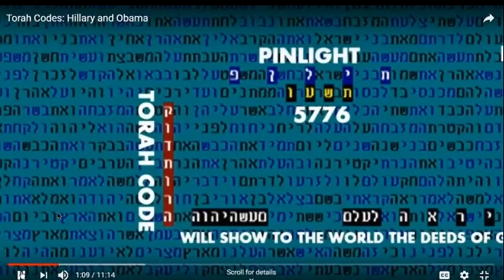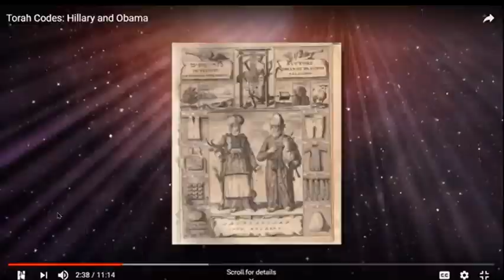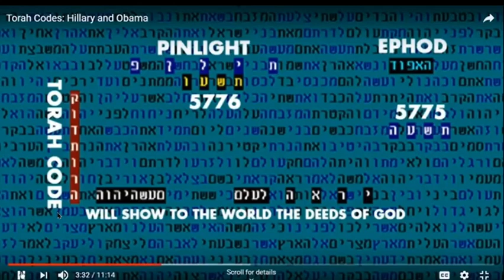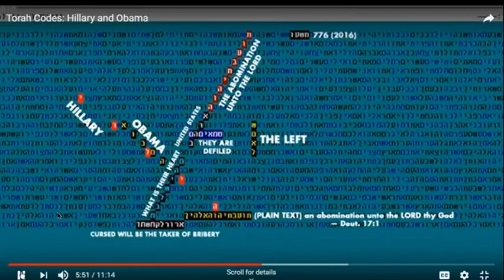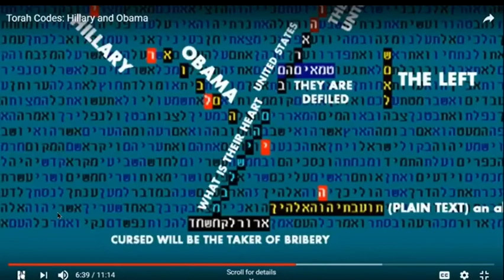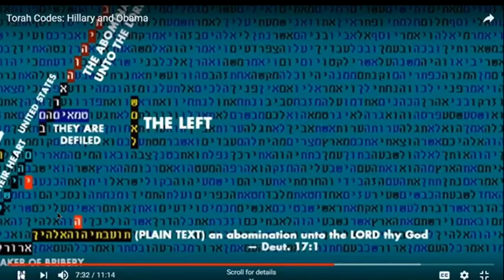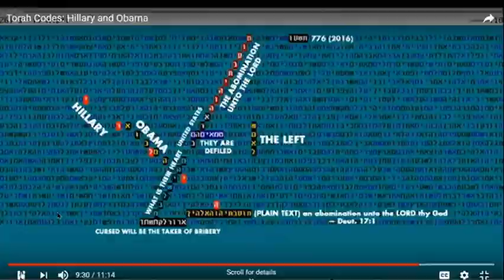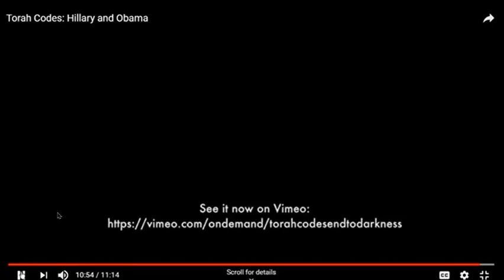T.V. SHOW- RABBI GLAZERSON & RICHARD SHAW ON THE BIBLE CODE GLAZERSON